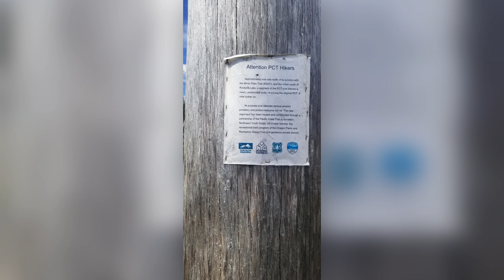PCT 2019 Day 86 Part 2 Sketchy snow, slip sliding and beautiful sunsets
Crunchmaster being the gentleman he is, waited for Smiles (Daisy) to catch up when he got to a sketchy part of the trail.  Daisy did slide down the mountain, Crunch helped her dig out and up.  They got to camp just in time to set up a cowboy camp and enjoy the sunset.

My Gear

Black Diamond Raven Ice Axe